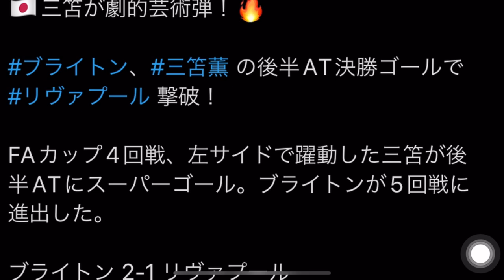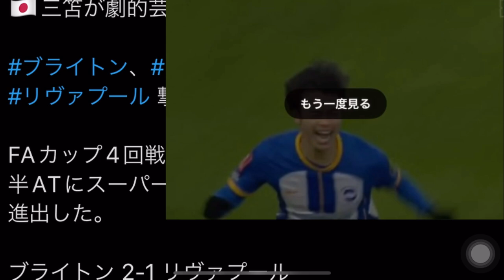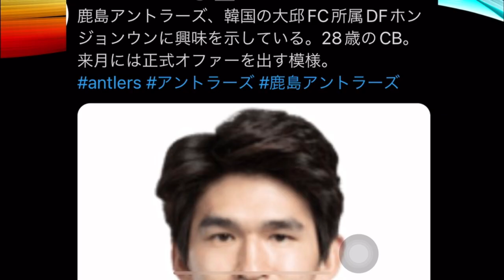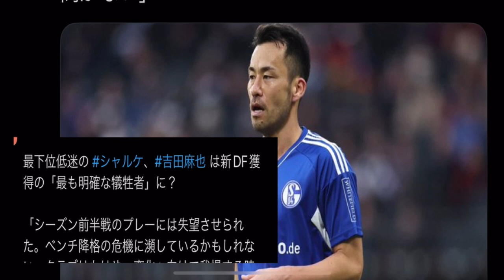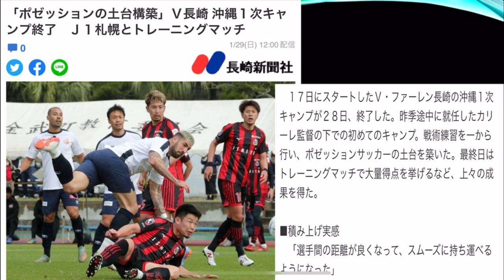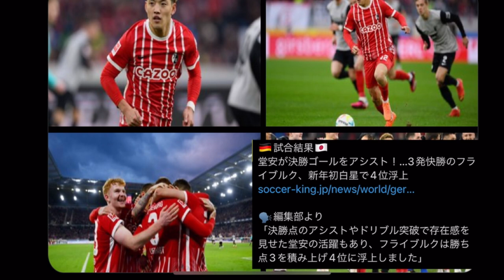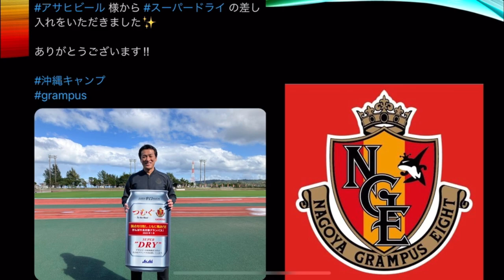【Jリーグ】【移籍情報】1/30 浦和レッズはギアクマキスを諦めた！ポーランドFWへオファー！鹿島アントラーズは韓国DFに興味！三笘薫&林大地のスーパーゴール（動画あり）香川真司はセレッソ大阪復帰！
皆様のもとへ毎日のJリーグ、日本代表、海外組の移籍情報やトピックスをNEWSとしてお届け致します！毎朝配信してますので是非ご覧下さい。